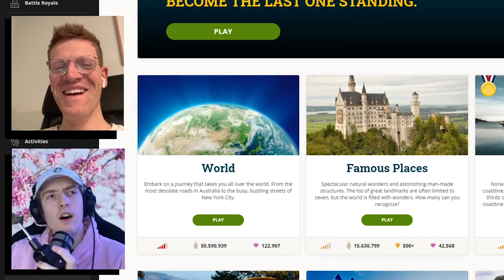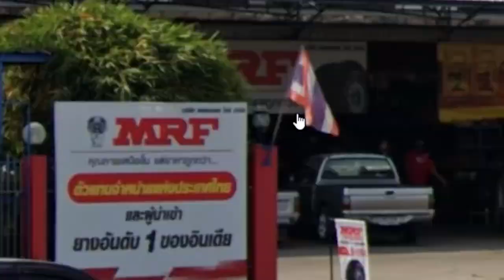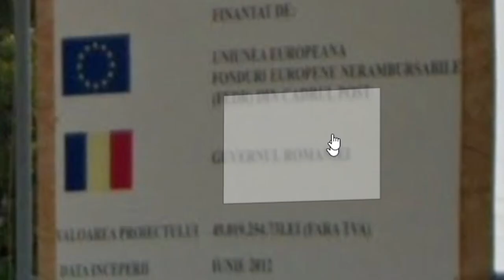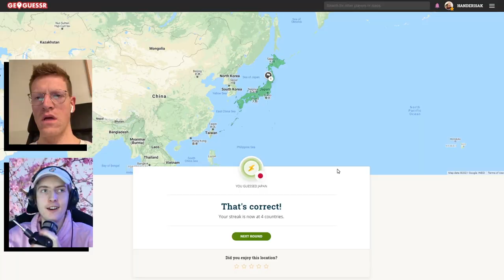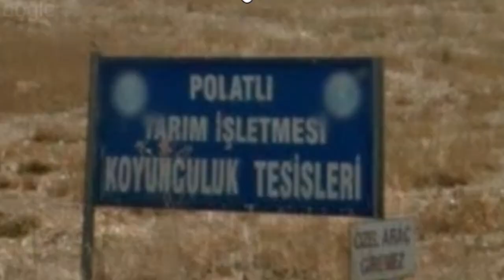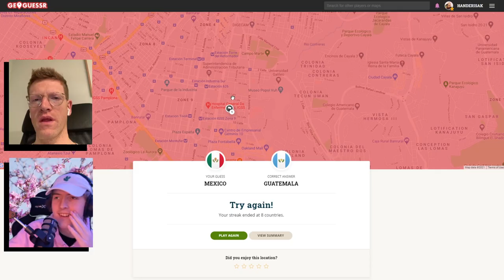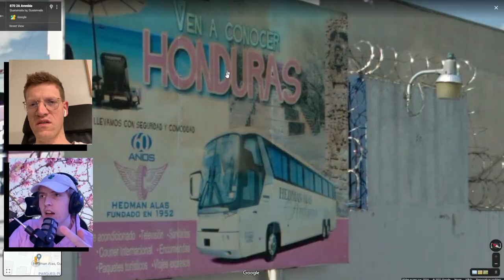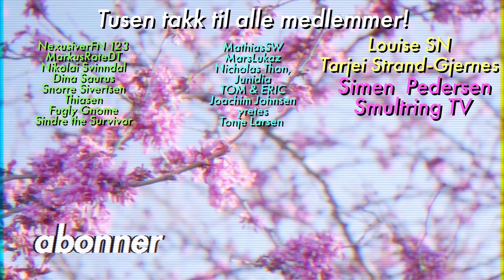GeoGuessr Country Streak Challenge! - Magnus Waaler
Velkommen til GeoGuessr Country Streak Challenge!
I dag har vi med oss legenden @muggulf 🔥 Kan han slå rekord?🤔

Kommenter hvem du vil se neste gang!🎈

Ofte stilte spørsmål:
23, men jeg liker ikke voksenbrus.
🏫 - Studerer/jobber du?
Adobe Photoshop.